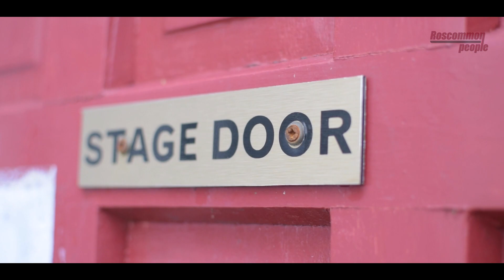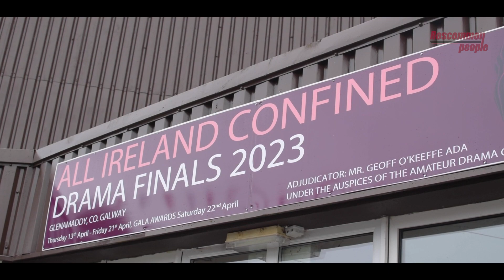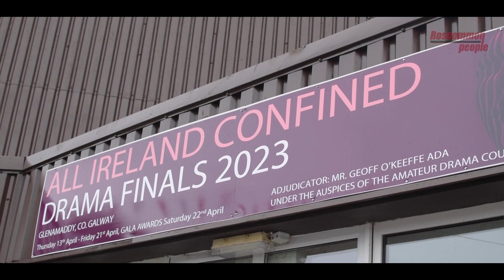The 2023 All Ireland Confined Drama Finals - Glenamaddy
The Glenamaddy Theatre Festival are hosting the 2023 All Ireland Confined Drama Finals from this Thursday, 13th of April to Friday, 21st of April.
We paid a visit to Glenamaddy recently where we spoke to Coman, Cian and Martina about this wonderful event...